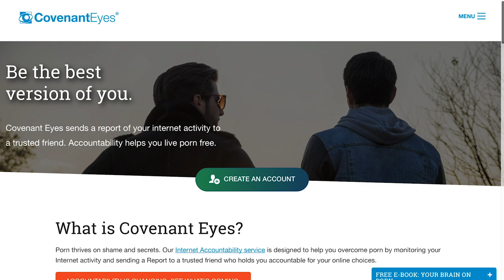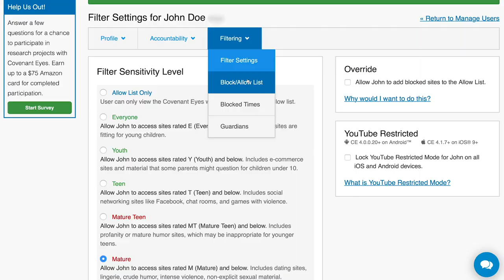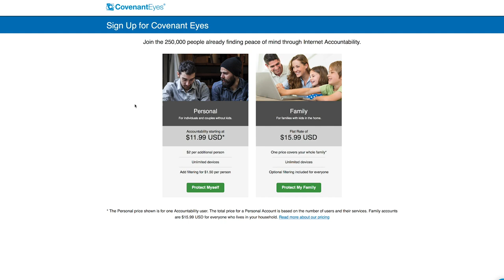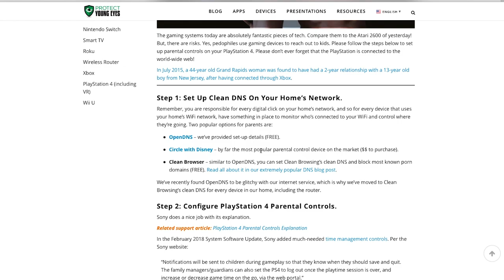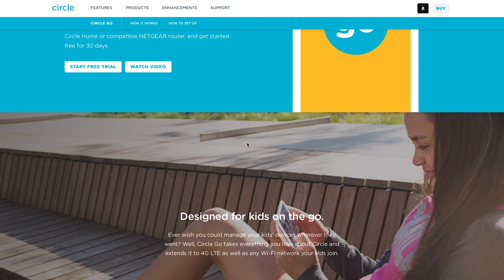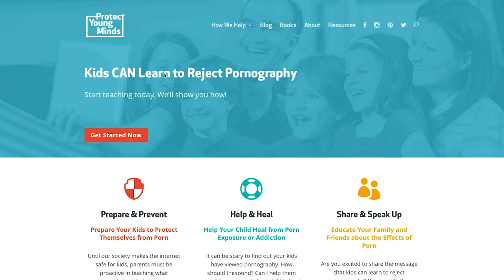5 Tools: Keeping Kids Safe Online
Keeping our kids safe as they navigate technology can feel overwhelming. Here are five tools to help make it a little easier.

Do you think parents should monitor their children's technology use?